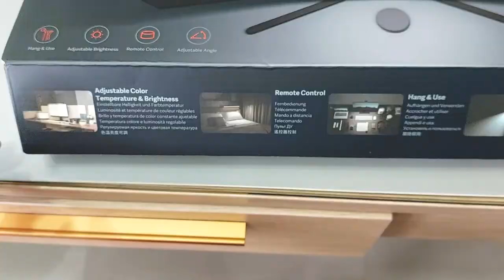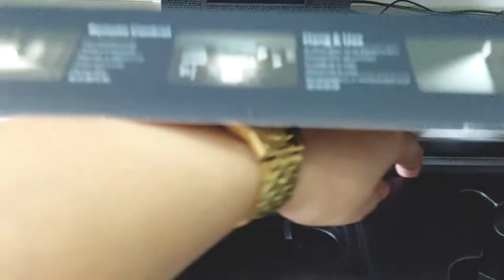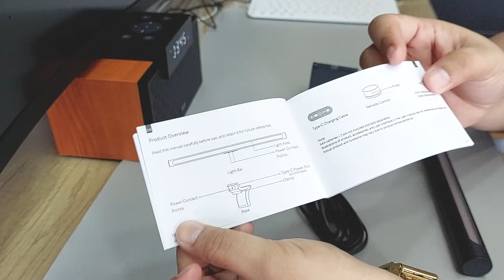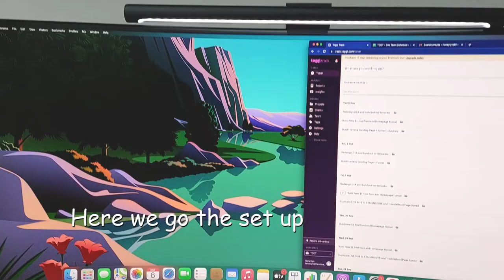Xiaomi Mi Computer Monitor Light Bar UNBOXING from Lazada I Bisaya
This is the Xiaomi Mijia Monitor Light
* No screen reflection
* Magnetic Fixation
* Metal Lamp Body
* 2.4GHz Wireless Remote Controller